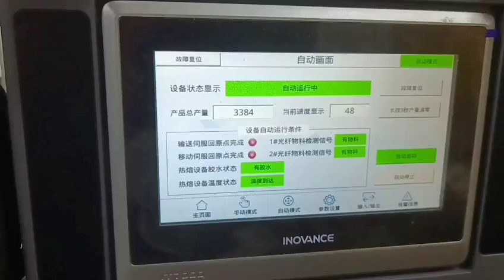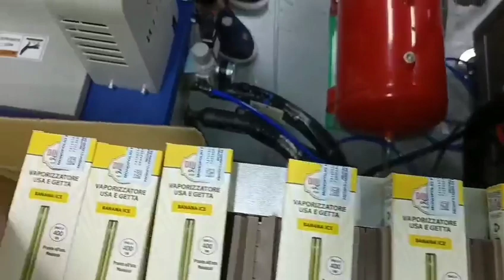Boost Your E-Cigarette Production: Choose the Right Machinery for Your Factory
Welcome to our professional channel for electronic cigarette packaging machinery! This video will introduce you to choosing the right machinery for your factory to boost e-cigarette production efficiency. We will discuss in detail the features and advantages of various machinery options, and guide you on selecting the appropriate equipment based on your factory's needs. Whether you have a small-scale or large-scale production, we will provide practical tips and advice to help you optimize your production processes, improve efficiency, and ensure the quality of vape pods. Our professional team will answer any questions you have and provide customized solutions.